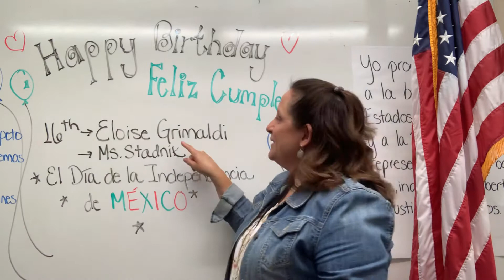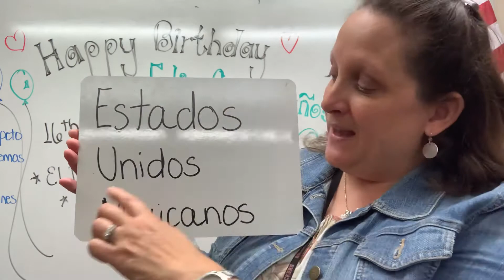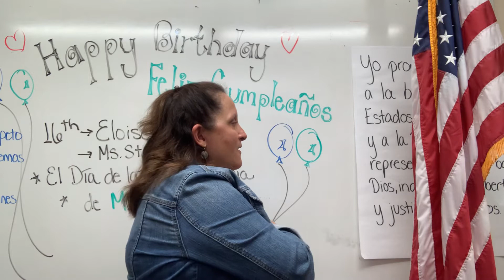September 16th - Announcements and Pledge of Allegiance